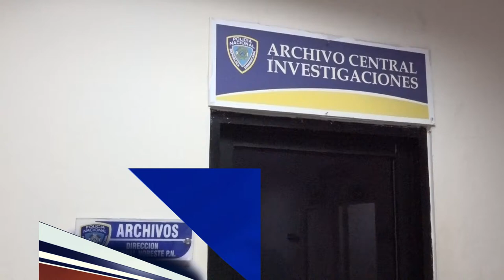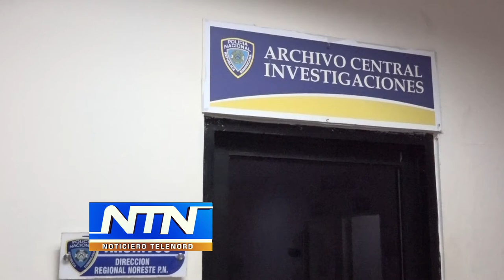Apresan hombre con drogas y una balanza en Castillo